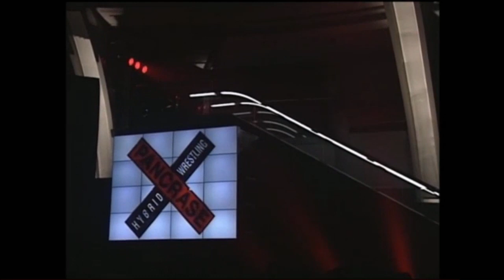Pancrase Truth 9 Mega Review!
And Just Like that you get the whole event in one go! Lets hope pancrase doesn't mind too much